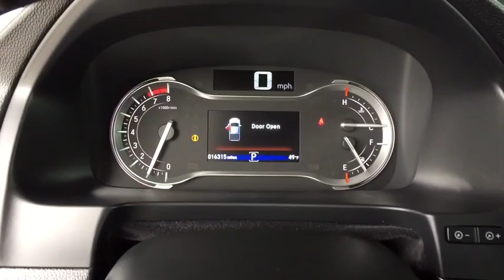2018 Honda Ridgeline Monument, Pueblo, Castle Rock, Woodland Park, Colorado Springs, CO P483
Black  2018 Honda Ridgeline available in Colorado SPrings, CO at Pikes Peak Acura. Servicing the Monument, Pueblo, Castle Rock, Woodland Park, CO area.